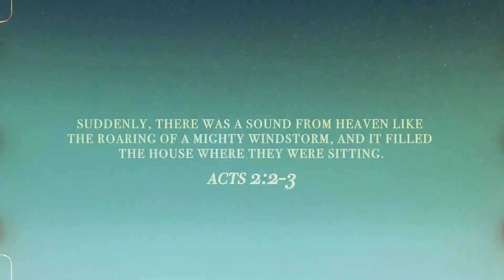That's How I Received the Holy Spirit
We all have a story on how we received the Holy Spirit, as part of Pentecostal Sunday, some of our team shares theirs.

If you missed it, you can watch our Pentecostal Sunday Message part of our new series "Advantage" in the

MB01Y3OASJU3OOT